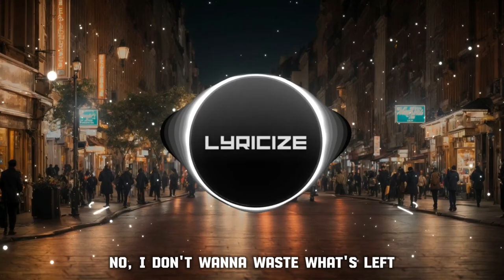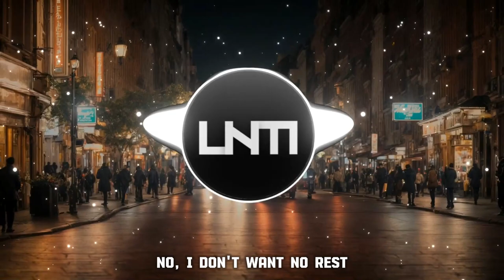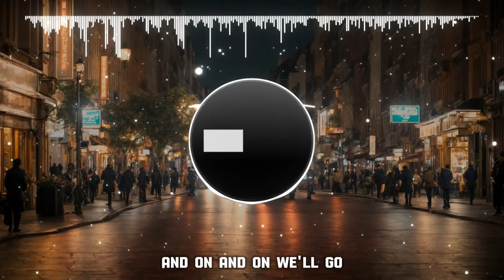Cartoon - On & On (ft. Daniel Levi) (Cartoon x HAVSUN x WAYOUT Remix) (Lyrics)